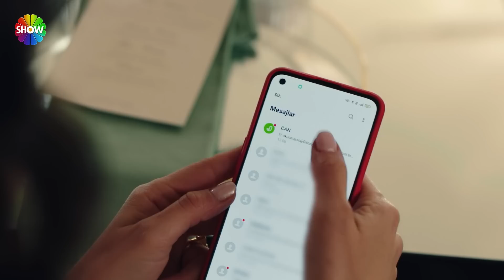Alev'in duaları tuttu! | Kızılcık Şerbeti 15. Bölüm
Kızılcık Şerbeti'nin 15. Bölümünde neler oldu?

Leman’ın yanılgısı kısa bir sürede ortaya çıksa da bu durum Abdullah ve Alev yakınlaşmasına set vuracaktır. Pembe ise ısrarla bu yanlış anlaşılmanın gerçek olabileceğini öne sürer, ancak Kıvılcım ve Sönmez tarafından ciddi bir şekilde uyarıldığında geri adım atmak zorunda kalır.
Umut’un annesinin Nursema’yı gördüğünde verdiği tepki, zaten kırılgan olan Nursema ve Umut birlikteliğine bir düğüm daha atılmasına neden olacaktır. Fatih’in Doğa’yı eve döndürme çabaları tüm hızıyla devam etmektedir. Bu konuda Kıvılcım ile de konuşacak, ancak Kıvılcım olaya dahil olmayacağını açıkça belirtecektir. Metehan’ın annesinin büyük bir sinir krizi geçirerek hastaneye yatışı acı olsa da, uzun yıllardır sonuçlanmayan boşanma davasının nihayet bitmesi Ömer için mucize gibidir. Bu mutlu haberi ilk paylaşacağı kişi tabii ki Kıvılcım olacaktır. Nursema ve Umut birlikteliğini kanıtlamaya baş koyan Nilay sonunda emeline kavuşacaktır. Çocuklarının akıbetini konuşmak üzere buluşan Abdullah, Pembe ve Kıvılcım ise geceyi çok daha büyük bir sürpriz ile kapatacaktır.